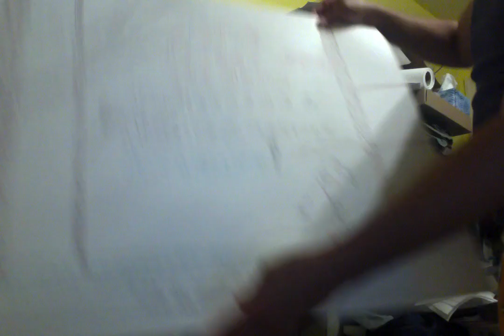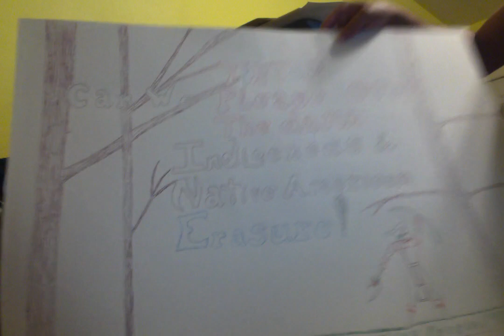I apologize to yall